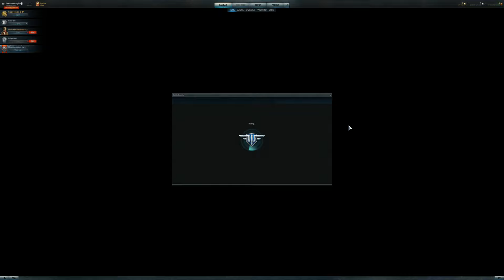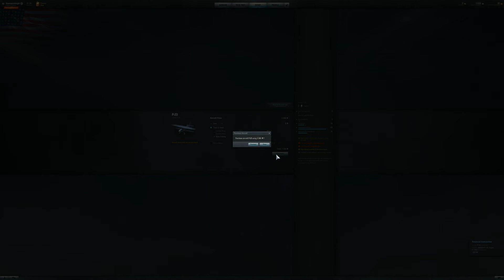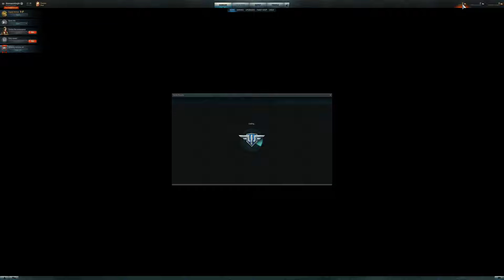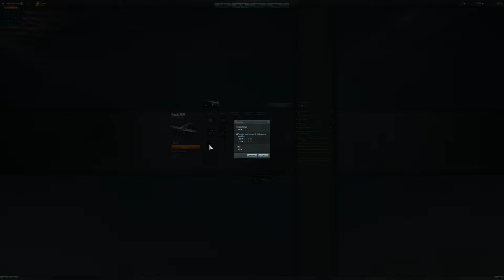World of Warplanes Introduction gameplay test 4k